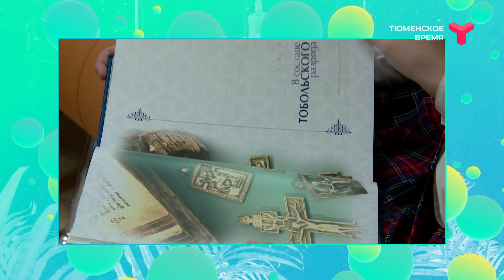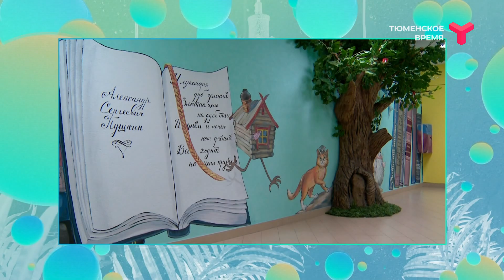Аудиокниги для слепых и слабовидящих детей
Аудиобиблиотеку произведений Владислава Крапивина создают в 16 гимназии Тюмени. Школьники и родители читают вслух и записывают рассказы, чтобы затем передать их слабовидящим и слепым детям. На связи куратор этого проекта - школьный библиотекарь Елена Фоменко, узнаем подробности.